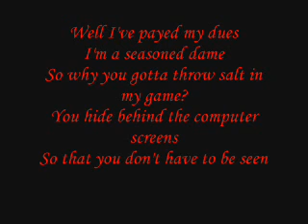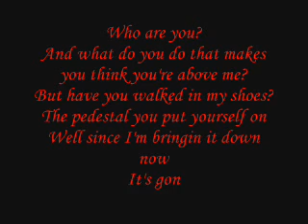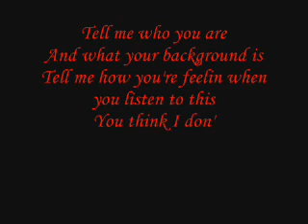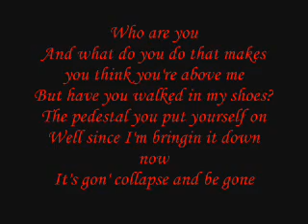Pedestal Lyrics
Lyrics for the song Pedestal